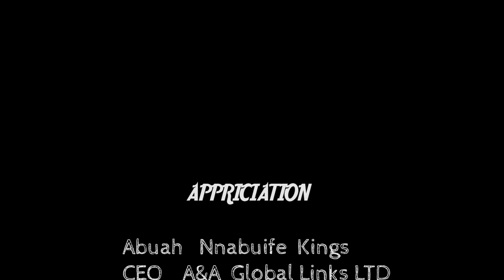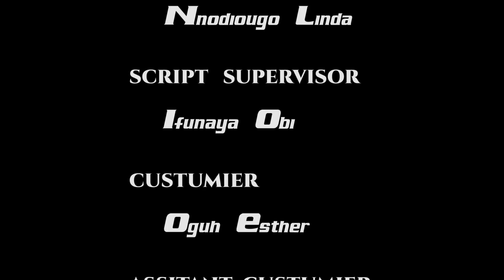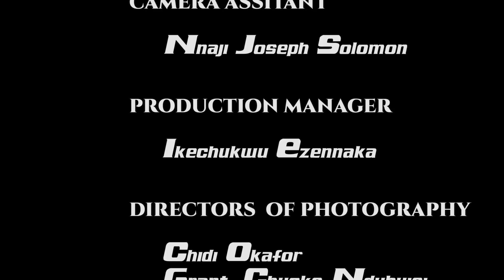AKUDO SPECIAL (Season 5) Stan Nze, Ifeka Doris, Angel Ufuoma NEW 2023 Nigerian Nollywood Movie